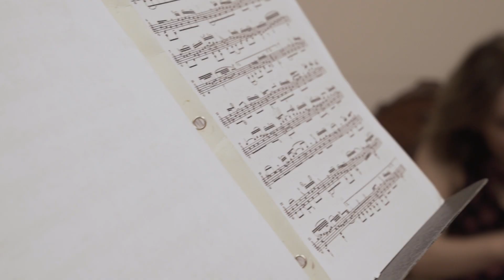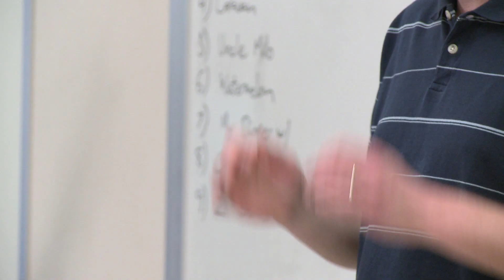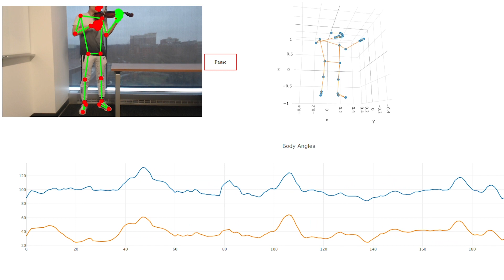VAIolin — Music Education for All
A collaboration between the University of Maryland School of Music and the University of Maryland Institute for Advanced Computer Studies (UMIACS) has led to VAIolin, an innovative digital platform that combines classical violin pedagogy and artificial intelligence (AI). Developed by Irina Muresanu, an associate professor of violin; and Cornelia Fermüller, a research scientist in UMIACS; the platform uses visual and audio data captured from handheld devices to analyze students practicing, then offers valuable feedback and instructional guidance.

Ultimately VAIolin can help democratize music education, say the researchers, providing quality instruction and encouragement to a large and diverse population, regardless of the level of musical proficiency, demographics or location. Latest funding for this work comes from the University of Maryland Grand Challenges Grants Program.